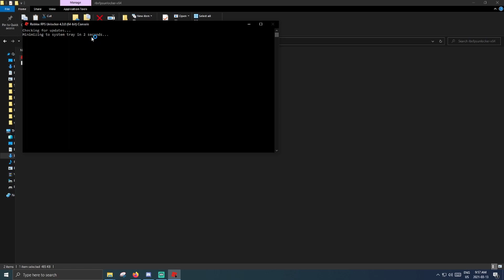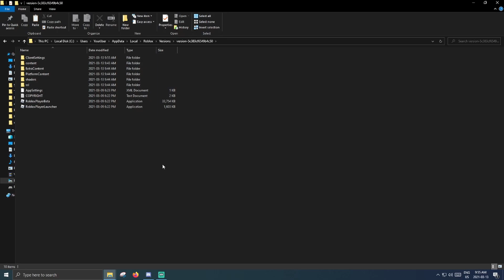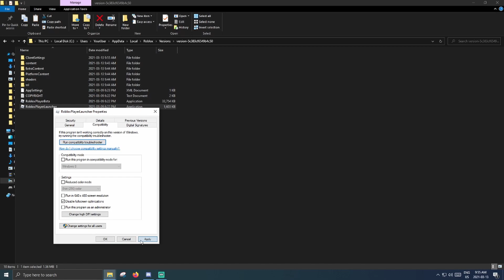Boost FPS and reduce input Lag (Quick 2-step Roblox Performance Guide)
How to unlock your Roblox FPS? How to remove lag on Roblox? How to improve input lag on windows 10? How to enter true full screen?
Many people haven't heard of these two crucial steps required to do all of that, so in this guide I take you through the steps to unlock your fps on Roblox and go into true full screen, which reduces input lag and boost your fps a bit (around +20 in my case)

Steps :
- Run the FPS unlocker whenever you play Bad Business.
- Follow the steps in the alt+enter link whenever Roblox has an update.
- Not mentioned in that link but important, disable full screen optimizations on the Roblox Launcher that is found in the versions folder mentioned in the alt+enter link.

Timestamps
0:00 Unlock FPS cap
0:31 Restore alt+enter to it's prior functionality (true full screen)
1:51 Disable Windows Fullscreen Optimizations
2:12 Results